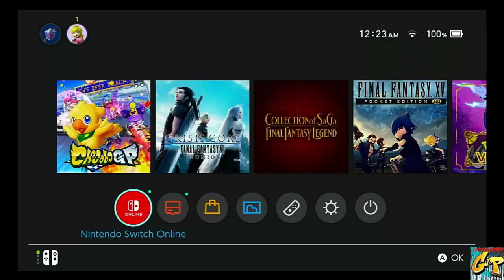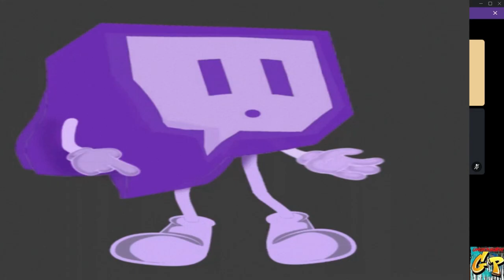Crisis Core Reunion with Rc Stylez